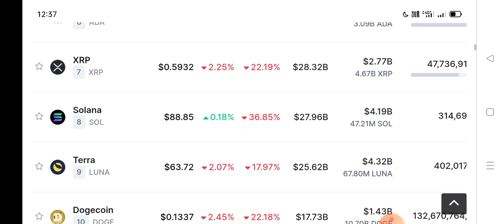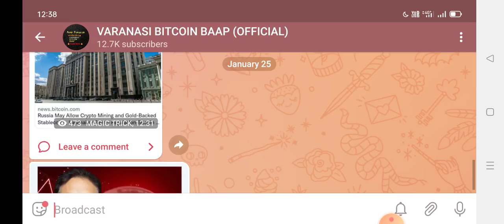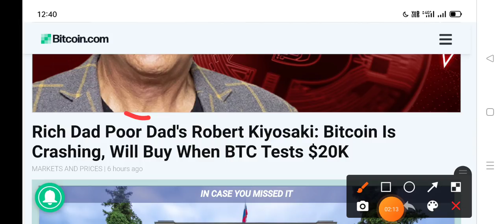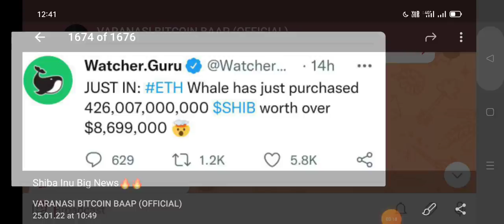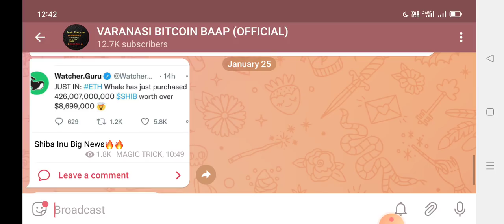🚨India +Ban🔺Crypto Currency 😣😣जानिए पूरी News 😮 | Today Crypto News